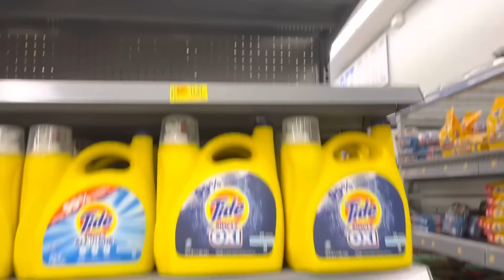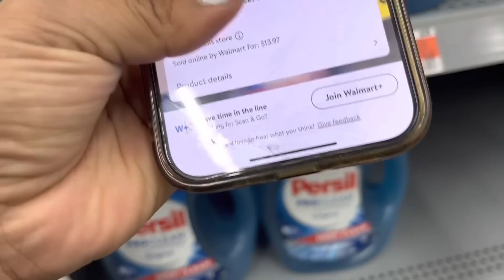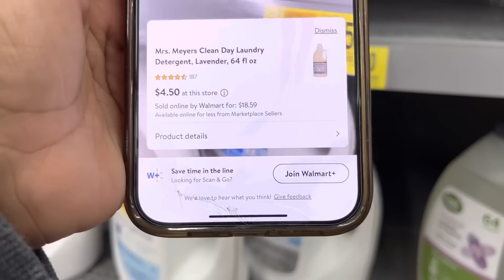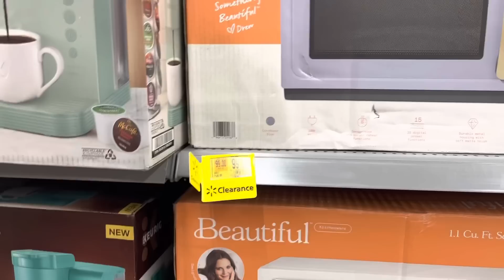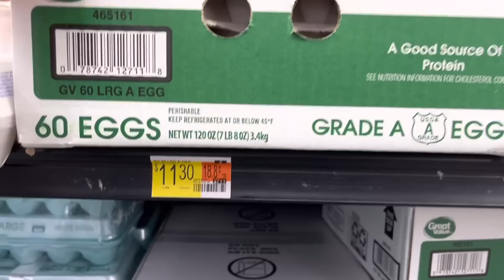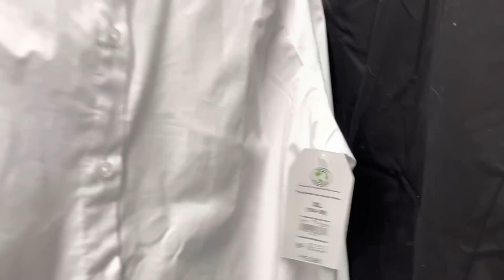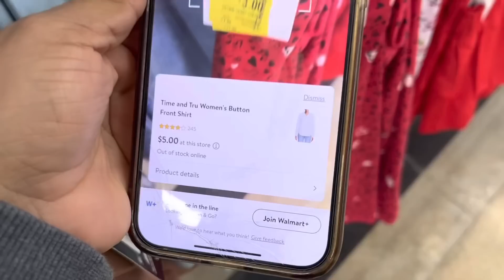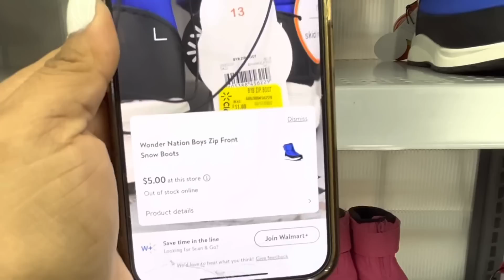🔥😱A CORRER 🏃‍♀️ POR EL JABÓN CON EL 75% huevos 🥚 SÚPER BARATOS 🔥